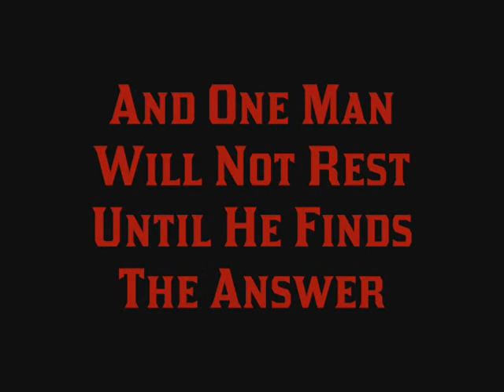The Scarlet Letter Trailer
Movie Trailer for The Scarlet Letter.